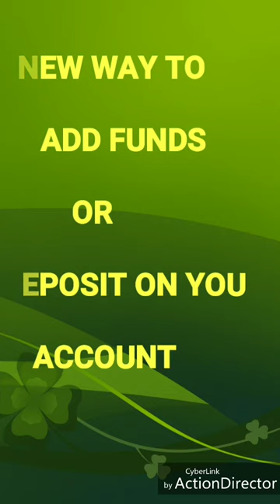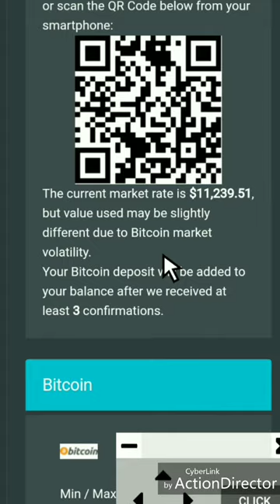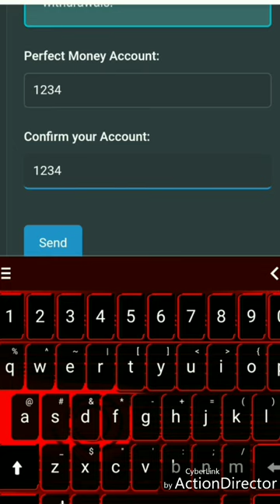How To ADD FUNDS or DEPOSIT in PTCSHARE? Watch It Now!!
EARN $1 TO $5 Everyday by Watching " PAID ADS " - Trusted & TESTED Program From The Creator of " PAIDVERTS " 🤑🤑🤑🤑

TURN YOUR CLICK INTO REAL CASH

Here's The Guide On How To Start : ( Please Follow to Get Results )

1.)

2.) After Registration process, please activate your Account by clicking the "Activation Link" on your email ( Sent By PTC PROGRAM)

5.) You must have a " Fund " on your Account to be Able to " BUY ADS/BAPS "

7.) For " Buying ADS or BAPS " you need link or Website that you use to Promote

8.) Deposit atleast $100 to receive " Good Amount Of PAID ADS"

9.) You need To " BUY ADS/BAPS " using your FUND to get a Higher Level or To Receive " PAID ADS "

10.) Block Low Value Ads by buying the " AdFilter" worth $10

11.) You can set your " Adfilter " after upgrading to " Block Low Value Ads " ( See photo below )

12.) You will earn $1 daily once you have purchase " Buy ADS/BAPS " worth $100 and Buy " AdFilter " worth $10

- For every $1 purchasing Buy Ads/BAPS you will receive 2, 360 BAPS

- If you buy Ads/BAPS worth $100 you will get " 236, 000 BAPS " ( Good To Start )

- Your Group Level And Able To Receive  " PAID ADS " depends on your " BAPS "

- The More BAPS you have , the More PAID ADS to Receive and Get A Higher LEVEL

- See the Photo below which group you are " Belong "

* FUND Your Wallet using  Bitcoin, Litecoin, Perfect Money, Payeer & Solidtrustpay

* Min. Withdrawal : PM, PAYEER & LTC ( $1 )

* Min. Withdrawal : BTC & STP ( $10 )

# If You Need Help, Don't hesitate to Add and message me😘😘😘😘